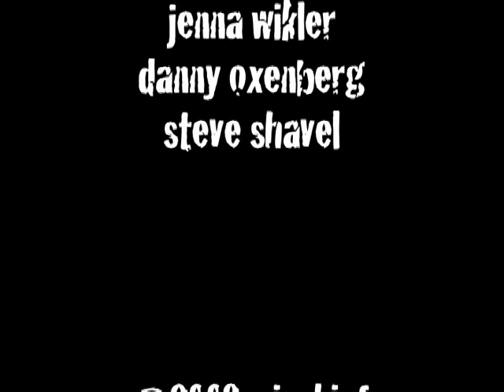rushfield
highlights from the Q&A session after richard rushfield's reading at hampshire college, from his new book "don't follow me, i'm lost - a memoir of hampshire college in the twilight of the 80's". the female voice you hear would be mine. we came in late (ahem) and thus didn't hang with or see rr before the "talk" and he didn't know he was calling on "janet" when he pointed at me. in any case, you can't tell from this clip, but nothing has changed at all since the late 80's. we were in a room surrounded by people who would have hated us had they (not) known us (to *really* know us is to love us!!!)